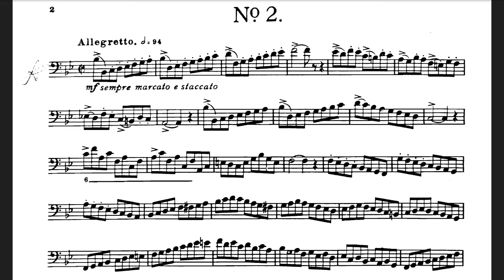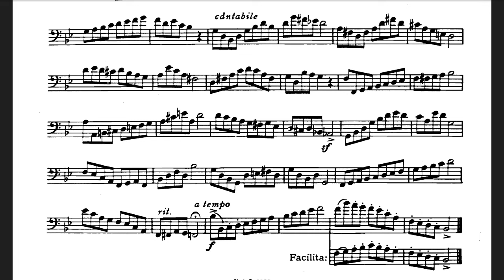N° 2 Trombone Progressive Studies H. W. Tyrrell - Sheet Music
40 Progressive Studies for Trombone
methods for instruments in C